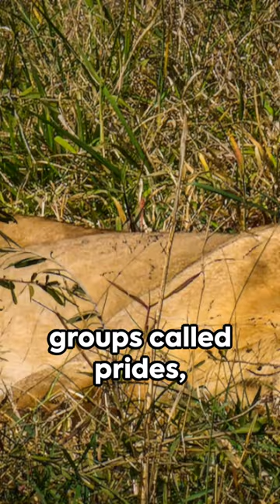Roaring Facts: Unleashing the Lion's Secrets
In this captivating video, join us as we delve into the intriguing world of lions and unveil some little-known facts about these magnificent creatures. From their social behavior to hunting techniques, we cover it all based on verified facts. 🦁✨

Discover what makes lions truly remarkable and gain a deeper understanding of these powerful predators. Whether you're a wildlife enthusiast or simply curious about the animal kingdom, this video is sure to fascinate you!